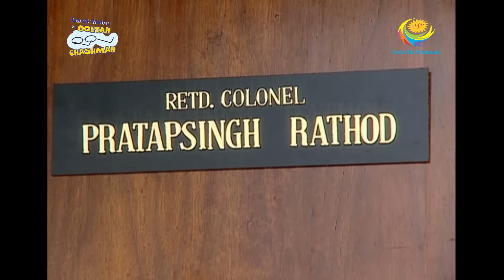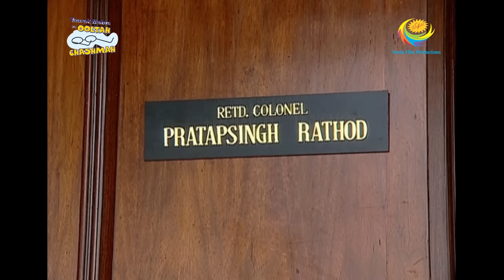Taarak Mehta Ka Ooltah Chashmah - Episode 530 - Full Episode